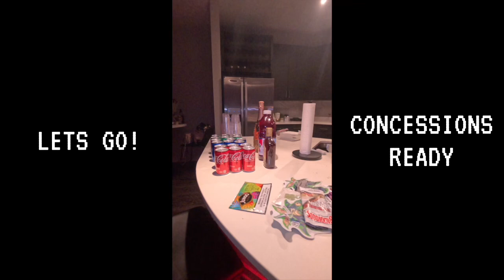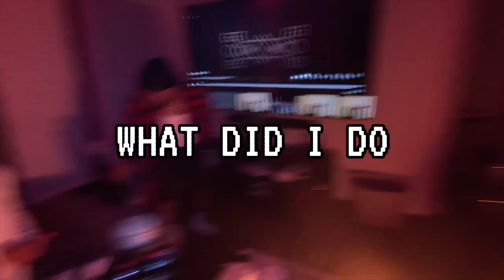VLOGMAS EP. 6 (KVSHY MOVIE NIGHT)